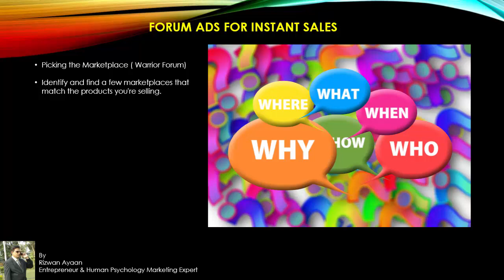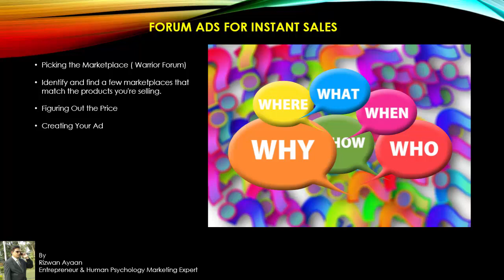High Paying Customers Business ideas in Telugu Consultancy-15 Whats App:9393860618